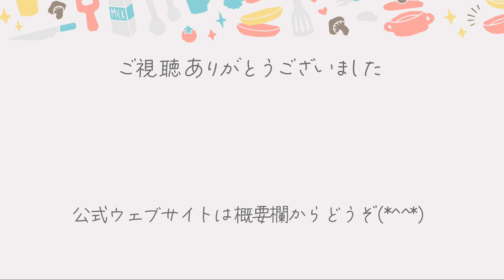紫陽花（あじさい）の色鮮やかなゼリーの作り方✨初夏のデザートに最適！ | あおいの給食室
夏の訪れを感じさせる紫陽花をイメージしたゼリーのレシピをご紹介します。見た目も美しく、口当たりも爽やかなこのゼリーは、初夏のデザートにぴったりです。簡単な手順で作れるので、お子様と一緒に楽しむのもおすすめです。ぜひ、この機会に手作りスイーツに挑戦してみてくださいね🌼

🍳作りやすい分量
粉かんてん…3g
水…130ml
砂糖…大さじ3（30g）
100%りんごジュース…250ml
粉かんてん…3g
水…130ml
砂糖…大さじ3（30g）
100%ぶどうジュース…250ml

🍳作り方
00:00 - オープニング
00:21 - 材料紹介
00:39 - 手順1 2色のゼリーを作る
08:15 - 手順2 冷蔵庫で冷やし固める
08:41 - 手順3 カットして盛り付ける
12:08 - ママお片付け中
12:42 - 給食の時間♪

🌸あおいの給食室とは？
食事摂取基準を基に栄養価計算された薄味・低塩の「あおい考案レシピ」を紹介するチャンネルです。大人もおいしいと評判で、幼児だけでなく介護食にもぴったりです。

🌸エプロン会員（550円/月）ならウェブサイトが使い放題！初月無料♬

🌸保育園向けサービス＆無料オンライン相談はこちら♪

📕Books
1st レシピ本 「子どもがパクパク食べる! 魔法のおうちごはん」
2nd レシピ本「管理栄養士あおいさんの子ども完食! ママらく献立」